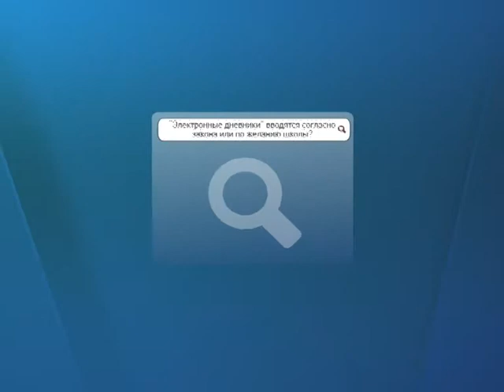Спрашивали? Отвечаем! 50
«Электронные дневники» вводятся согласно закона или по желанию школы?